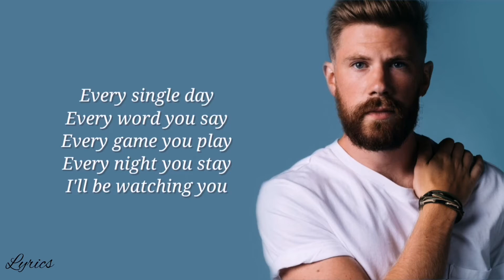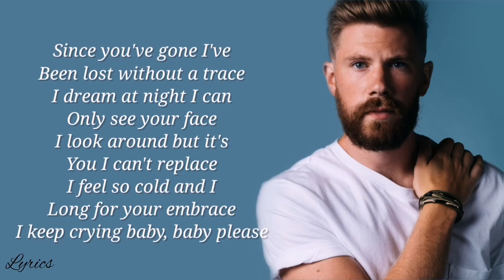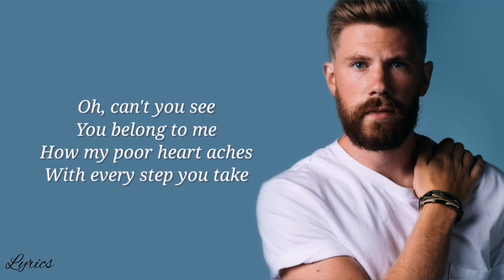Mokita every breath you take lyrics